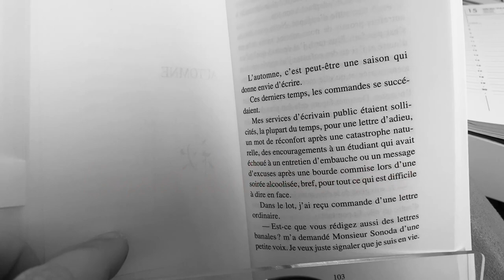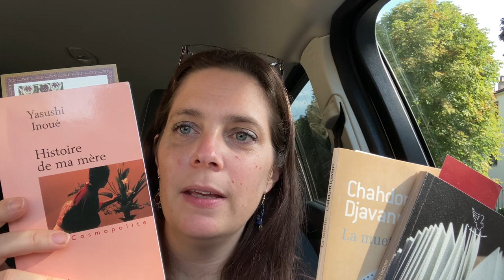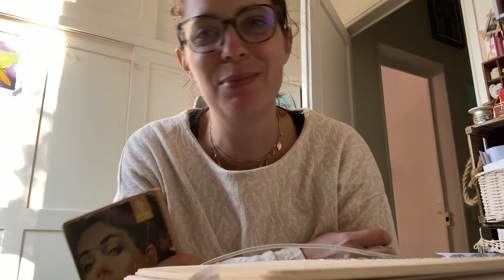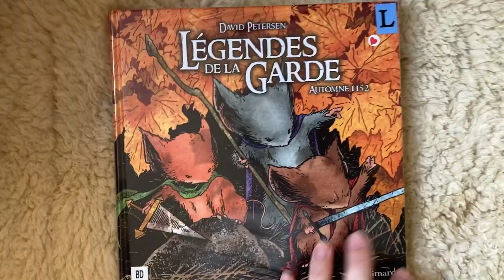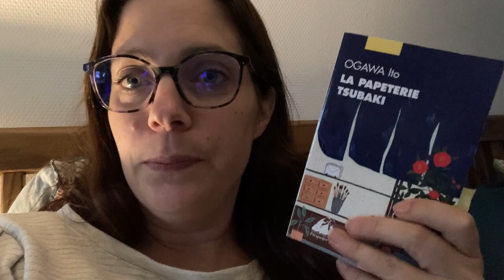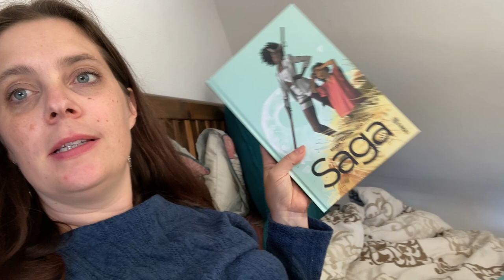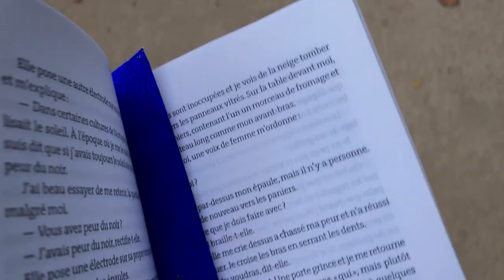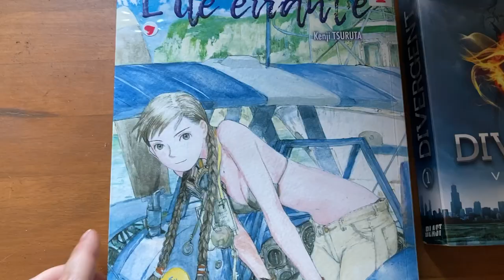CARNET DE LECTURE #12 - roman russe, litt. japonaise, fantastique... diversité avant tout!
Bienvenue dans ce nouveau carnet de lecture!
La vidéo est plus longue que ce que je pensais, du coup je pense repasser à une vidéo par semaine... N'hésitez pas à me dire ce que vous préférez comme rythme : des vidéos plus longues, moins fréquentes ou plus fréquentes et plus courtes ;)

Liens vers les lives cités (liens amazon pour retrouver les résumés mais merci de privilégier les librairies de proximité) :
Histoire de ma mère - Yasushi Inoué
La muette - Chahdortt Djavann
Le goût de la lecture
Le fils de l'homme - Jean-Baptiste Del Amo
Notre part de nuit - M. Enriquez
Anna Karénine - Léon Tolstoï
La papeterie Tsubaki - Ito Ogawa
Circé - Madeline Miller
Divergente, tome 1 - Veronica Roth

Graphiques/mangas cités :
Les Légendes de la Garde - Automne&Hiver 1152 - David Peterson
L'enfant et le maudit Tomes 2&3 - Nagabe
Les créatures fantastiques, tome 3 - Kazika

Spy Family tome 4 - Tatsuya Endo
Saga Tome 3 - Brian K. Vaughan/Fiona Staples
L'île errante, tomes 1&2 - Kenji Tsuruta

Et si ma marque Ev3 vous intéresse :
- Ma boutique Etsy/My Etsy shop

Eve
MUSIQUE - @byronan_m